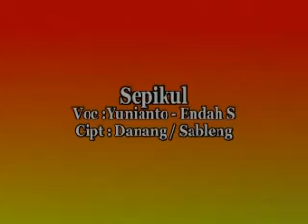Temanggung Sepikul Campursari.mp4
Dusun Sepikul Desa Mojotengah Kecamatan Kedu Kab. Temanggung telah menyimpan sejarah, dimana ada Tokoh - Drs H. Mukhamad Irfan (Almarhum) adalah pernah menjadi Bupati. Sekalipun ybs adalah Ketua DPC PPP Temanggung namun mampu mengemban tugas amanat untuk kesejahteraan Temanggung terutama ikut gigih memperjuangkan nasib petani Tembakau. Semoga Alloh mengampuni segala dosa dan menempatkan belia di sisi-Nya pada tempat terpuji setelah belian dicurangi dan difitnah pada putaran terakhir ketika menjadi Kandidat Bupati periode 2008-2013.